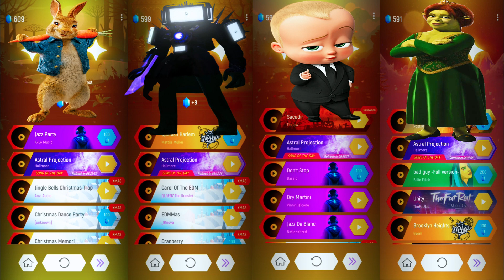Peter Rabbit🆚TV Man🆚Baby Boss🆚Fiona x Coffin Dance🔥Tiles Hop🔥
Timestamps:
00:08  - Peter Rabbit
01:43 - TV Man
03:17 - Baby Boss
05:04 - Fiona
Each of your subscriptions gives me a cookie : ) 🍪🍪🍪
❗️ All Gameplay and Editing  in this Video are created by me QURI 👋

❗️ Video editing software I use : Sony Vegas Pro, Filmora, Adobe Premiere Pro
The program with which I make video previews : Adobe Photoshop❗️